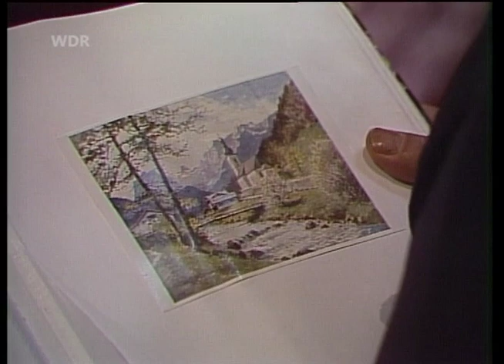Hedda Gabler TEIL 1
Peter Zadeks legendäre Bochumer Inszenierung aus dem Jahr 1977.
Mit Rosel Zech, Hermann Lause, Carola Regnier, Ulrich Wildgruber, Fritz Schediwy, Johanna Hofer und Tana Schanzara. Bühne und Kostüme: Götz Loepelmann.